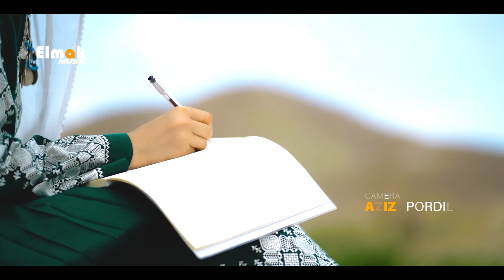Top videos Hazaragi music video on Elmak Music || ویدیو های گلچین هزارگی در المک میزیک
00:00  Sawghat rai to
03:56 tere ghamat
08:00 naqashe chashmane sia
 12:44 deeda
18:12 bangri
21:49 frishta
produce: Elmak music
Elmak Music is Afghanistan’s Prime music hub where you can enjoy listening to millions of different styles of music like Mahali, Pop, Ghazal, and Rap. afghani, Hazaragi, Tajiki, Uzbeky New songs We gather the best music here to help you have a good time on YouTube.

If you want your videos to be published on our channel, please write us an email to get to know more about the different options and conditions.